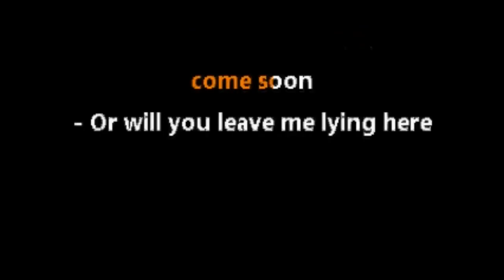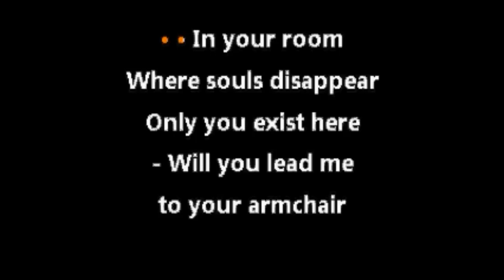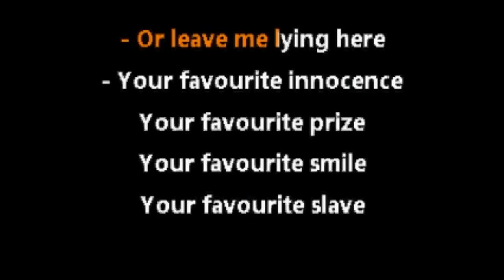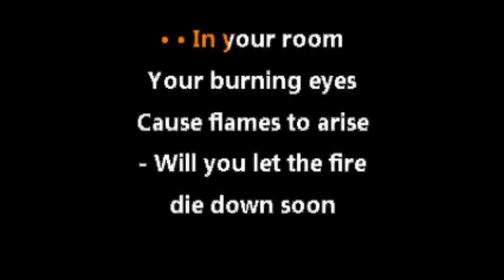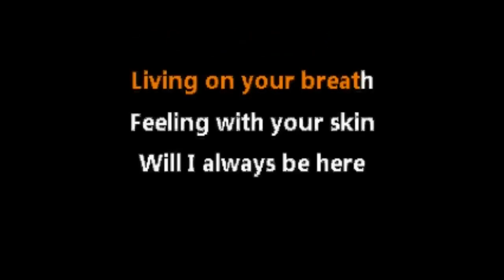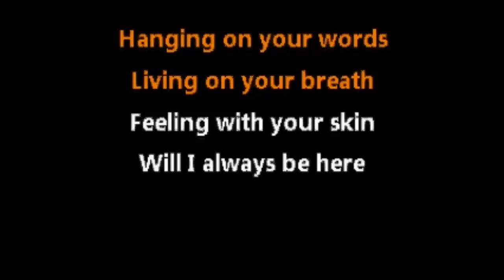ECSC Special Edition #4 - Ukraine - Clementine Beraya - In your room